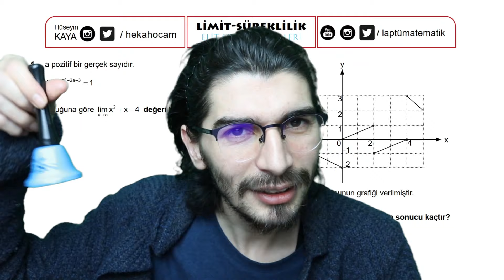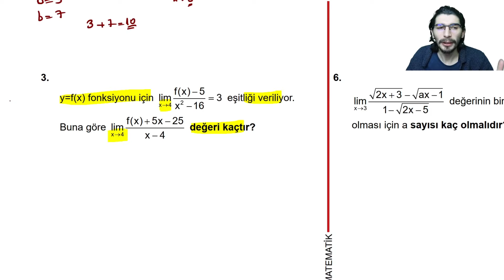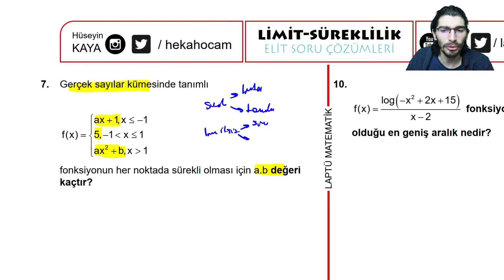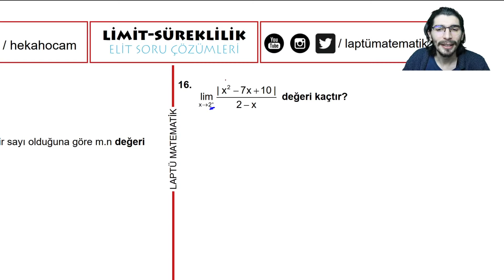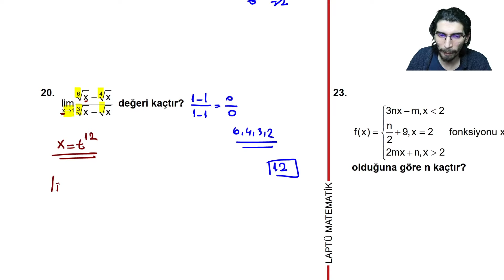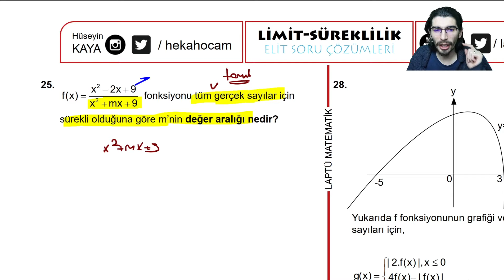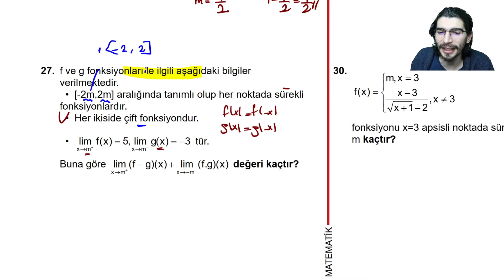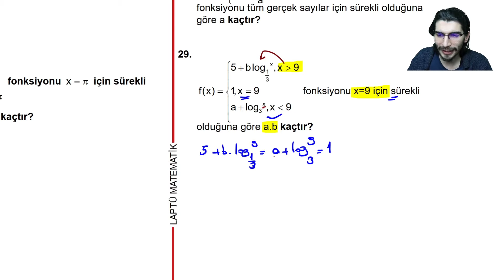LİMİT - SÜREKLİLİK | ELİT SORULAR | 30 ORTA VE İLERİ SORU ÇÖZÜMÜ | +PDF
LİMİT ELİT SORULAR PDF İNDİRME LİNKİ:
Elit Sorular Soru İçerikleri:
Limit - Süreklilik 00:00:00